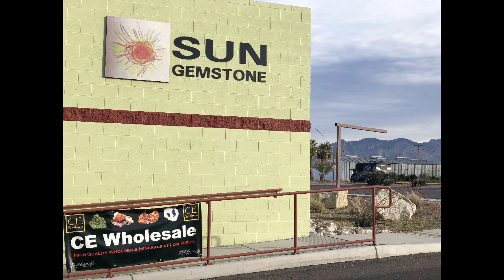Minerals Live 1/11/2023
Christopher Clark, Allen Knox, and Richard Jackson discuss the upcoming Tucson mineral shows and our plans for our three venues. We also presented six fine mineral specimens for sale.